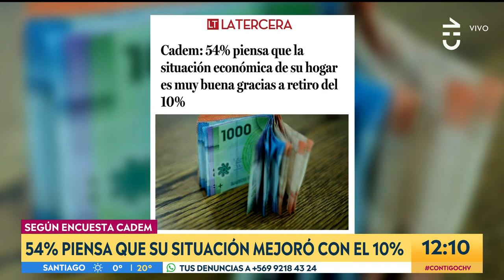Senador Moreira: "Daniel Jadue nunca será presidente de Chile" - Contigo En La Mañana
El Senador Iván Moreira conversó en Contigo En La Mañana acerca de los resultados de la nueva encuesta Pulso Ciudadano, donde Daniel Jadue se aproxima a Joaquín Lavín en el sondeo presidencial.

En dicho contexto, el parlamentario UDI señaló que el alcalde de Recoleta nunca será el mandatario de Chile.